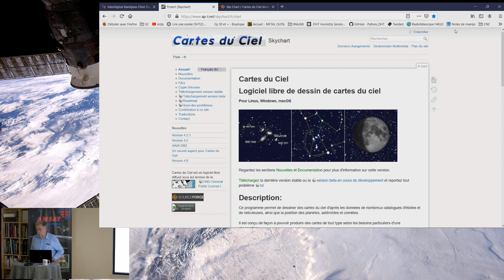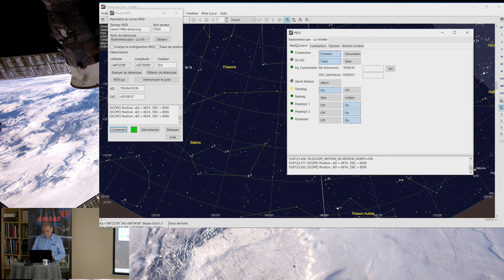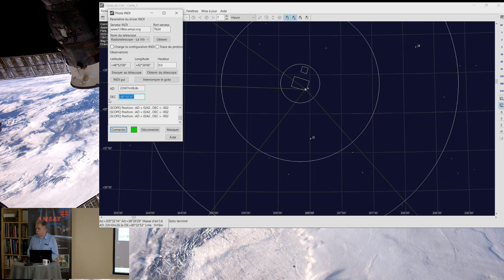Le Radiotélescope F4KLO de la Villette : Asservissement et accès à distance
Intervenant : Patrick Dupré (F1EBK)
Structure : Dimension Parabole